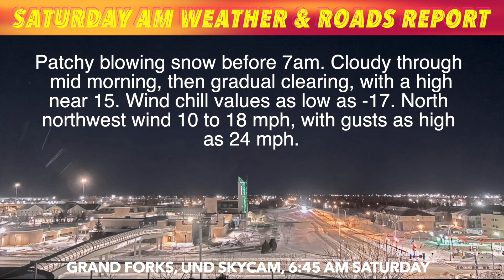Saturday A.M. Weather & Roads Report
GRAND FORKS, ND (iNewZ.TV) A Saturday 6:45 a.m. weather and roads report. *Check road maps before traveling today.